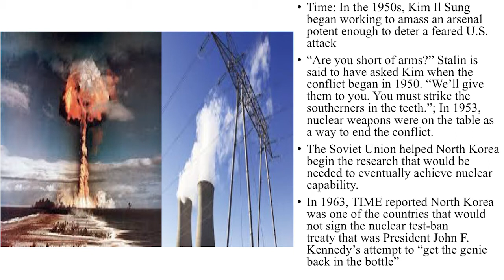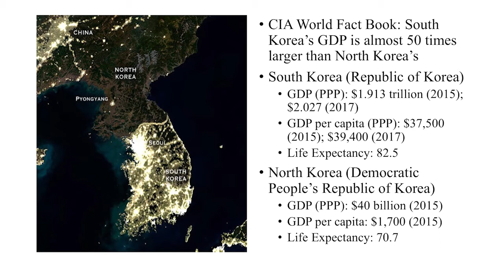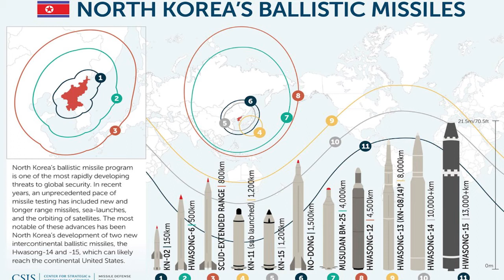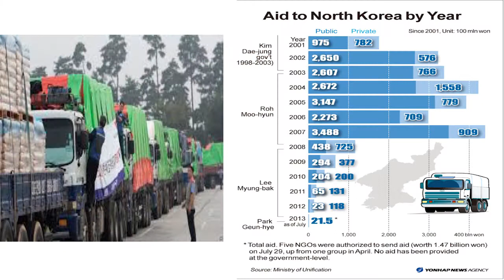UWM's Uk Heo on why North Korea wants the bomb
Why does North Korea want nuclear weapons? UWM Distinguished Professor of Political Science Uk Heo discusses why authoritarian leader Kim Jong-un thinks the bomb is necessary for his regime’s survival.

Heo presented at UWM's inaugural “Short Talks, Big Ideas” event in February 2018. The event featured eight powerful lectures with the potential to reshape how we see and understand the world in 2018.